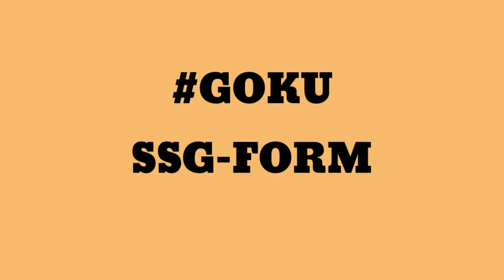TRANSFORMATION GUIDE FOR BEGINERS.. Dragon Ball Legends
In this video, we bring you a thrilling journey into the world of Dragon Ball Legends. Our team has put together a carefully crafted and engaging experience that showcases the game's best features and intense battles. From the high-flying action and intense energy blast exchanges, to the iconic characters and their signature moves, we have captured it all to give you an immersive view of what makes Dragon Ball Legends such a captivating game. We are confident that you will enjoy this video and would love to see you become a part of our community.

TAGS ✨✨✨

dokkan banner
dokkan battle summons
dokkan festival
dragon ball
free dragon stones
insane dokkan pulls
super vegito dokkan